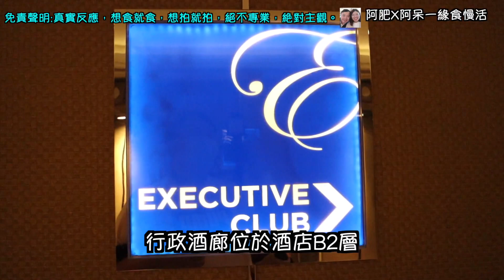狂飲酒，超抵package｜# 食玩訓調查｜ 金域假日酒店 part 1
簡介:
今次來到金域假日酒店，第一集先帶大家看下行政酒廊，再參觀下客房，居然發現一個幾貼心的設計。

我們是阿肥x阿呆，受美食的邪惡吸引，踏上宣揚邪惡美食文化的道路。

頻道簡介:
主要以分享美食、旅遊、開箱為主，目前只有一個恆常系列

歡迎讀好，分享，討論，批評，更正，提點，改進，報料，甚至乎表示dislike。